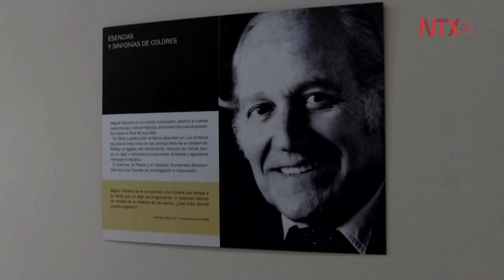Presenta Museo de Santa Cruz en Toledo "Miguel Herrero: raíces y esencias"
"Miguel Herrero: raíces y esencias", exposición clave para analizar a uno de los artistas más importantes del siglo XX